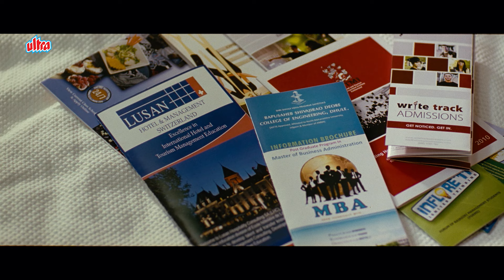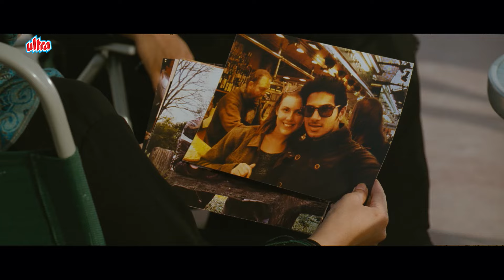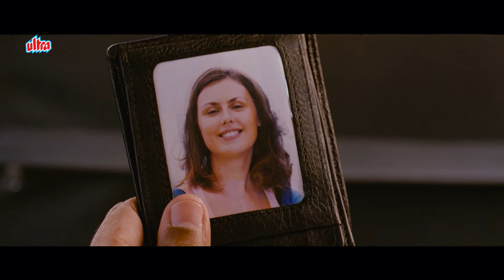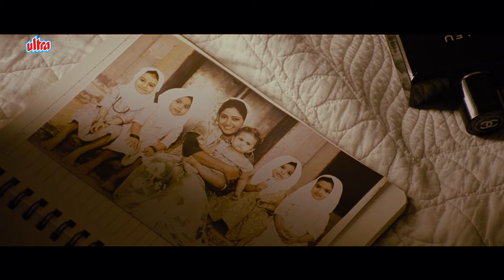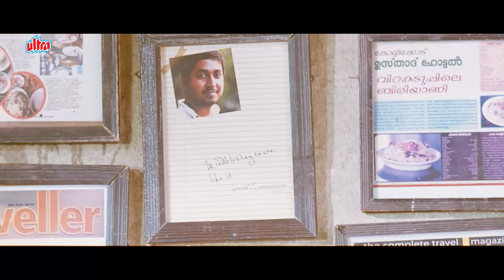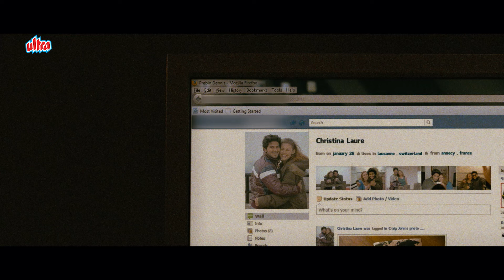Dulquer Salmaan की Superhit Movie | Nithya Menon | Ustad Hotel Full Movie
Movie name - Ustad Hotel
Starring : Thilakan, Dulquer Salmaan, Nithya Menen, Siddique, Assim Jamal, Mamukkoya, Kunchan.
Director : Anwar Rasheed

Synopsis-
Abdul Razak and Fareeda, a Muslim couple in Kerala, are expecting their first child. Razak wants the child to be a boy and wants to name the child Faizal and call him Faizi. To his disappointment, the child is a girl. Fareeda gives birth to two more girls, which irritates Abdul Razak, who migrates to Dubai. Finally, Fareeda gives birth to a boy but, because of her many deliveries, Fareeda becomes ill and dies. Abdul Razak takes his four children to Dubai. Faizi is looked after by his four sisters whom he affectionately calls "Ithathas & Company" (Sisters and Company).

As Faizi grows up, his sisters get married one by one and his father marries for a second time. Faizi hopes to be a chef, much against his father's aspirations. Faizi goes to Switzerland to study hotel management at the University of Lausanne. When he returns with much fanfare after the course, it is revealed that he has secretly studied to become a chef and not hotel management. This shatters Razak's dream of opening a five-star hotel in his hometown (Kozhikode) and costs Faizi a marriage proposal from a wealthy family. Razak had wanted Faizi to marry a close friend and business tycoon's daughter Shahana.

Angered by the humiliation, Razak takes custody of his passport and credit cards so that Faizi cannot go to London, where he has a job as a sous chef at The Ivy restaurant. In anger, Faizi travels to Kozhikode to join his grandfather Kareem who is affectionately called "Kareem Ikka" locally. Kareem has been managing Ustad Hotel (named by local people since Ustad means master in Malayalam) for the last 35 years.

Faizi is in Kozhikode longer than he had anticipated. During his stay with his grandfather, Faizi gets involved in the daily activities of Ustad Hotel. He strikes friendships with the members of the band "Kallumakkayees" (mussels). During a gig, the band invites Faizi and he notices that the lead singer of the band is Shahana, who is pursuing singing secretly. The gig becomes a hit, and in the end, Faizi asks Shahana if she needs a ride, though initially, reluctant to go with him she agrees as she needs to get home before her family realizes. Shahana bonds with Faizi and tells him that "today is the last day of my freedom" as she is getting engaged.

A five-star hotel named "Beach Bay" next door wants to acquire the land on which Ustad Hotel stands. Kareem having incurred lakhs in debt was at the mercy of his bank which was conspiring to seize the restaurant and give the property to the five-star hotel. Faizi tells the owner of the Beach Bay that he will not allow him to take over Ustad Hotel's property. The owner then bribes the local health department and gets Ustad Hotel closed down because of unhygienic conditions.

Faizi collects money from the employees and renovates the hotel. Shahana, too, has realized the futility of her family's orthodox nature and comes calling. She joins Faizi and they reopen the restaurant, which becomes very successful, enabling them to clear the debts. Faizi then receives a new job offer to work as an executive chef in a restaurant in Marseille, France.

When he breaks this news to his grandfather, Kareem has a heart attack and is hospitalized. At the hospital, Kareem asks Faizi to visit his friend Narayanan Krishnan in Madurai, whom Kareem had been funding to feed the poor. On seeing how the poor struggle for food, Faizi now understands the meaning of Kareem's words that "anyone can fill a stomach, but only a good cook can fill the heart as well". By the time Faizi comes back, Kareem decides to leave everything behind and go on a pilgrimage to the Sufi shrines in North India, his lifelong ambition. Faizi changes his mind and stays with Ustad Hotel. He marries Shahana, who helps him run the restaurant. Faizi's father in the end changes his mind and starts supporting the restaurant, making it a profitable one.